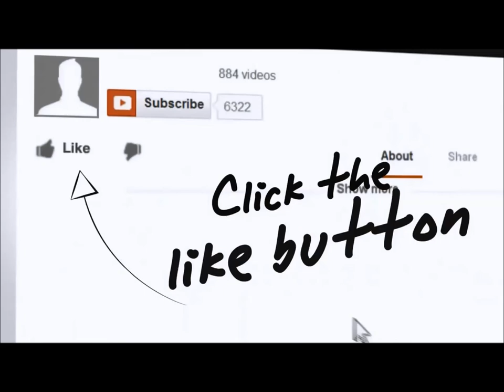What are your responsibilities for your wifes family in the Philippines